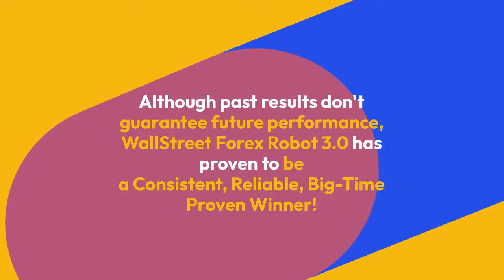WallStreet Forex Robot 3.0 Review - Is it a scam? MUST WATCH BEFORE YOU BUY!